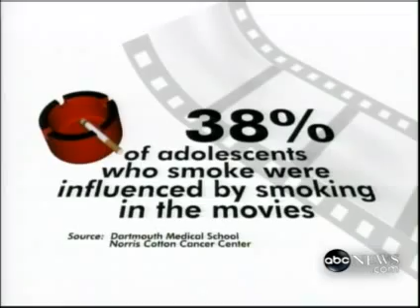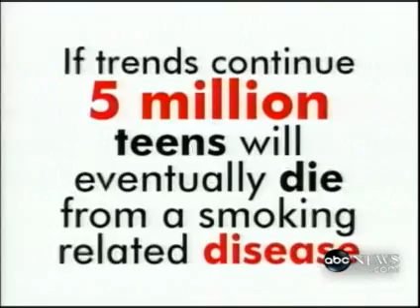Why Do Teens Smoke?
Teens discuss their reasons for smoking, and what it'd take to make them quit.

‎"There is an interesting study out today that says that nearly 40% of teens who smoke say part of the reason they started was watching actors smoke in movies."